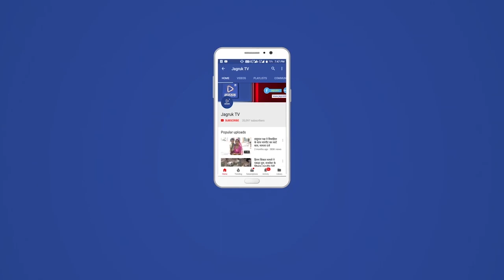रामसीन : पुखराज पराशर का भीनमाल दौरा, कांग्रेस कार्यकर्ताओं के द्वारा स्वागत किया गया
जन अभाव अभियोग निराकरण समिति के अध्यक्ष पुखराज पराशर का भीनमाल दौरे के लेकर रामसीन कस्बे के सिकवाड़ा सर्कल पर कांग्रेस कार्यकर्ताओं के द्वारा स्वागत किया गया। स्थानीय कार्यकताओं के द्वारा पुखराज पाराशर को साफा व माला पहनाकर कर बहुमान किया गया। स्थानीय जनसमस्याओं को लेकर पराशर को अवगत करवाते हुए समाधान करने की बात कही। इस दौरान टेक्सी यूनियन अध्यक्ष शंकरसिंह राठौड़, ओम प्रकाश अग्रवाल,  मगन नामा,चंदू भाई, तेजसिंह राठौड़, चुन्नीलाल लखारा, यासीन खान कोटवाल,दौलतसिंह , गोविंद सोनी, जीतूसिंह,  ईशरसिंह राठौड़, खेताराम  सांखला, भवानीसिंह राव, संजय खां, सुरजपालसिह राठौड़,भैराराम सिकवाड़ा,  सहित कई कोंग्रेस कार्यकता व ग्रामीण मौजूद रहे।